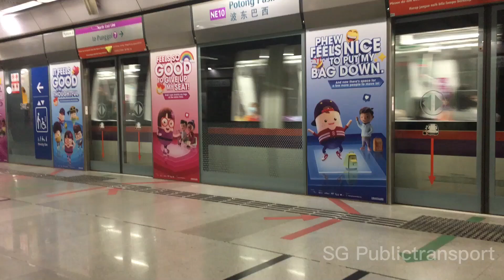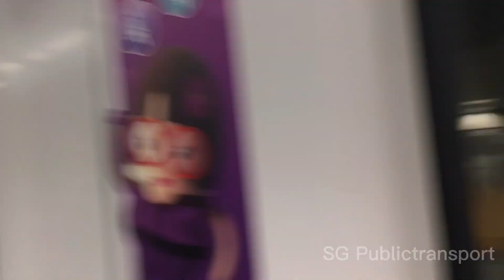[SBST] Refurbished C751A set 7039/40 Potong Pasir-Punggol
SG Publictransport films trainset 7039/40. The 3rd refurbished C751A released following the successful refurbishments of 7013/14 and 7009/10. All footage filmed and edited by SG Publictransport on 26/4/23. Was there anything I could have done better? Let me know down in the comments! :D